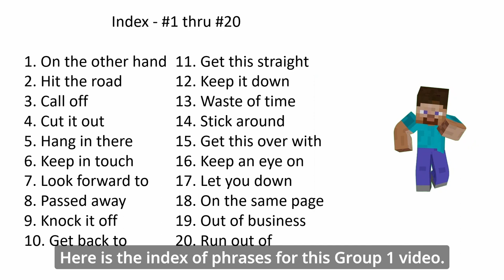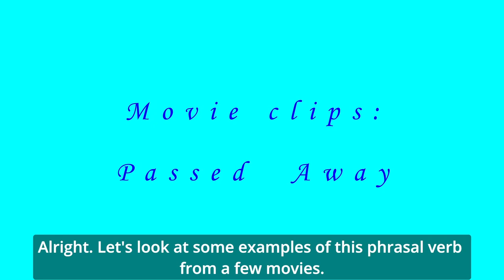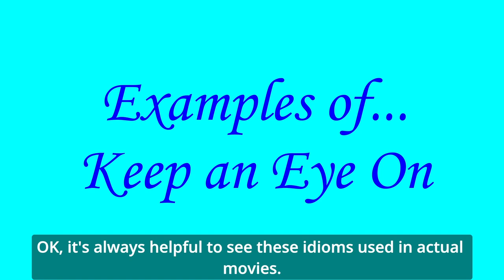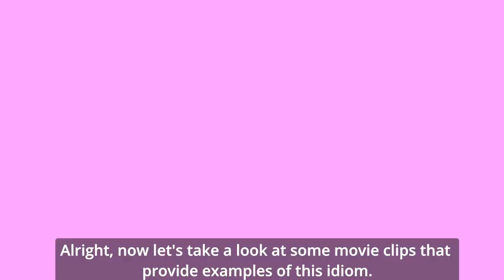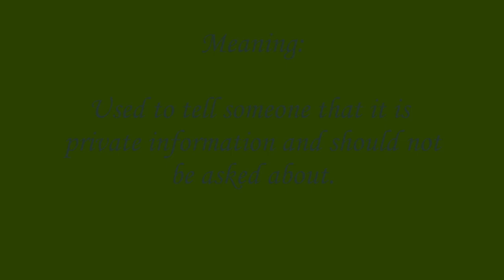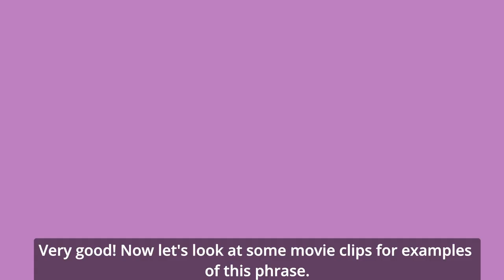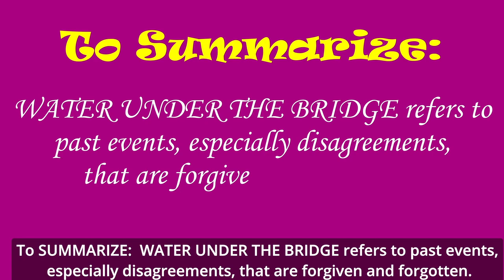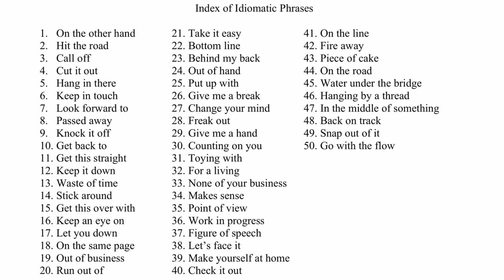50 IDIOMS IN ENGLISH & EXPRESSIONS Group 1 - You Must Know These To Understand English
The most detailed look at the meaning of common idioms, slang, phrasal verbs and other expressions used in the English language. One or two new videos will be added each week.

In this video, the 50 idioms, phrasal verbs, slang, & expressions will be analyzed.

This video has been designed like a lesson plan. There is an introduction, an analysis of idioms and a summary at the end of each phrase. Many videos on YouTube quickly review one idiom after another. In this video, the review of idioms is paced more appropriately for ESL learners. If you are familiar with these videos, you don't need to review the introduction each time. You can use the "chapter" bar at the bottom of the video to skip over the "Introduction". Look for new videos to be added each week. There will be close to 1,000 idioms and phrasal verbs analyzed by the end of 2023.
Timecodes:
00:00:00 - Movie examples - 2
00:00:35 - Introduction to Idioms
00:01:59 - 1st phrase - On the other hand
00:06:08 - 2nd phrase-  Hit the road
00:08:33 - 3rd phrase - Call off
00:11:42 - 4th phrase - Cut it out
00:14:13 - 5th phrase - Hang in there
00:16:44 - 6th phrase - Keep in touch
00:19:25 - 7th phrase - Look forward to
00:22:28 - 8th phrase - Passed away
00:24:46 - 9th phrase - Knock it off
00:27:31 - 10th phrase- Get back to
00:30:41 - 11th phrase- Get this straight
00:33:25 - 12th phrase- Keep it down
00:35:55 - 13th phrase- Waste of time
00:38:22 - 14th phrase- Stick around
00:40:49 - 15th phrase- Get this over with
00:43:30 - 16th phrase- Keep an eye on
00:46:25 - 17th phrase- Let you down
00:48:59 - 18th phrase- On the same page
00:51:36 - 19th phrase- Out of business
00:54:42 - 20th phrase- Run out of
00:57:20 - 21st phrase- Take it easy
01:00:07 - 22nd phrase- Bottom line
01:02:40 - 23rd phrase- Behind my back
01:05:10 - 24th phrase- Out of hand
01:07:34 - 25th phrase- Put up with
01:10:10 - 26th phrase- Give me a break
01:12:37 - 27th phrase- Change your mind
01:15:13 - 28th phrase- Freak out
01:17:33 - 29th phrase- Give me a hand
01:19:54 - 30th phrase- Counting on you
01:22:33 - 31st phrase- Toying with
01:24:59 - 32nd phrase- For a living
01:28:18 - 33rd phrase- None of your business
01:30:50 - 34th phrase- Makes sense
01:33:26 - 35th phrase- Point of view
01:36:22 - 36th phrase- Work in progress
01:40:37 - 37th phrase- Figure of speech
01:44:47 - 38th phrase- Let's face it
01:48:08 - 39th phrase- Make yourself at home
01:51:45 - 40th phrase- Check it out
01:54:56 - 41st phrase- On the line
01:58:03 - 42nd phrase- Fire away
02:01:18 - 43rd phrase- Piece of cake
02:05:35 - 44th phrase- On the road
02:09:03 - 45th phrase- Water under the bridge
02:12:39 - 46th phrase- Hanging by a thread
02:16:39 - 47th phrase- In the middle of something
02:20:04 - 48th phrase- Back on track
02:23:37 - 49th phrase- Snap out of it
02:27:35 - 50th phrase- Go with the flow